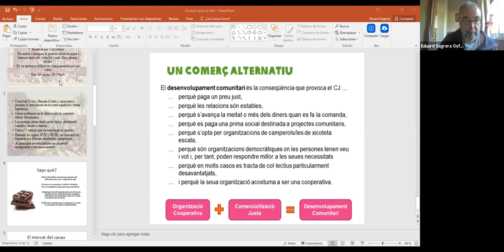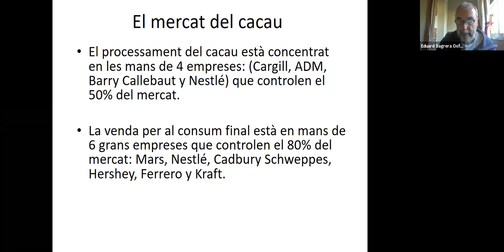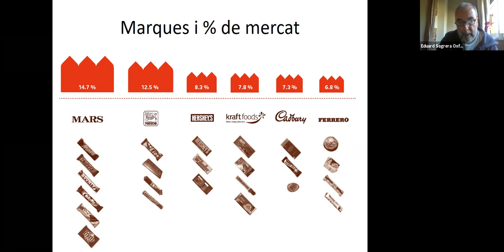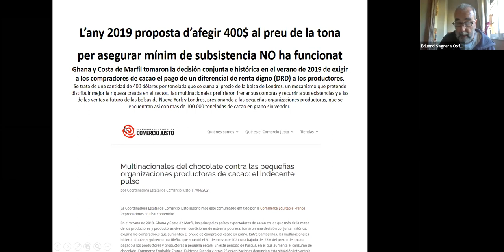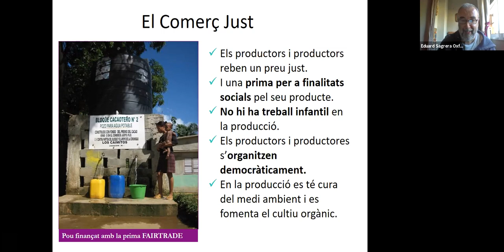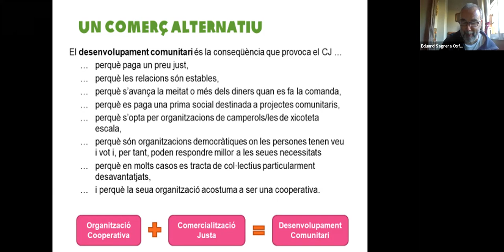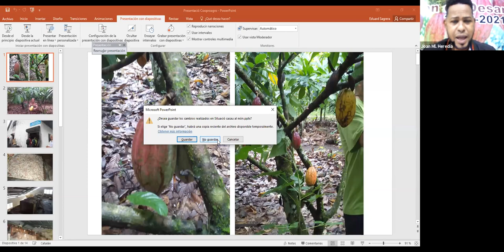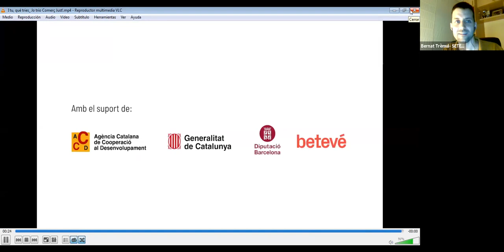Desenvolupament de les comunitats gràcies al Comerç Just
Xerrada virtual organitzada per Oxfam Intermón, Desenvolupament de les comunitats gràcies al Comerç Just, en el marc dels 20 Anys de Som Comerç Just i Banca Ètica Tarragona.

Intervencions d'Eduard Sagrera, membre d'Intermón Oxfam, qui parla sobre la situació del cacau al món actualment, i Juan Manuel de Heredia, representant de COOPROAGRO, de des de República Dominicana, qui presenta el testimoni sobre la situació del país en el context de pandèmia, i l'experiència de COOPROAGRO i el comerç just.

Aquesta activitat va prendre lloc el dijous 20 maig, a les 19.00h en línia.